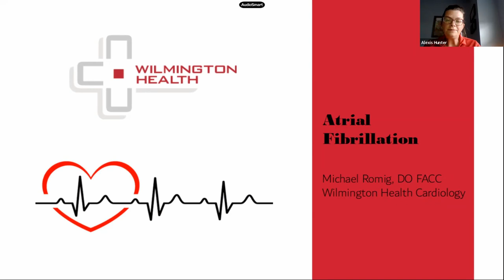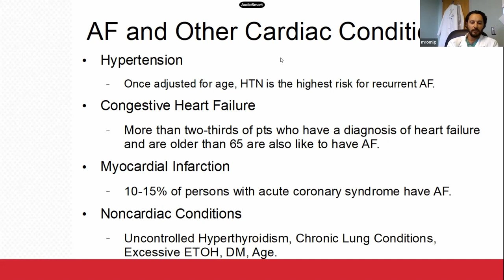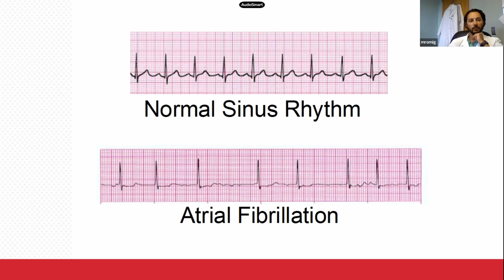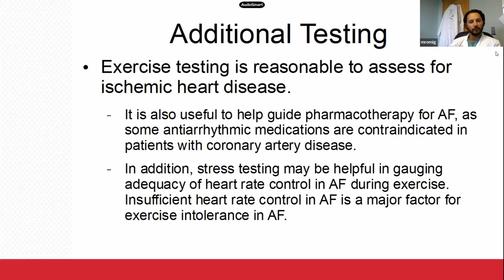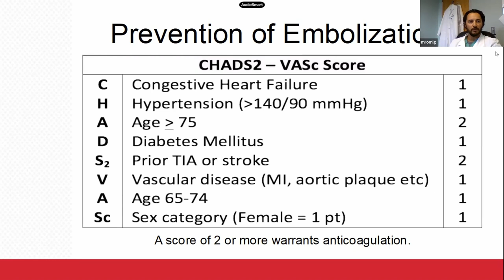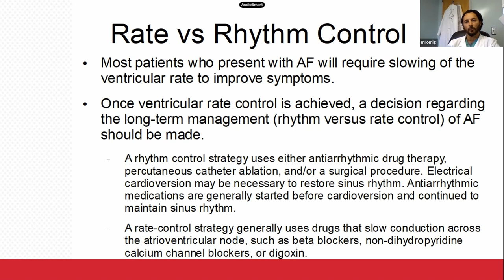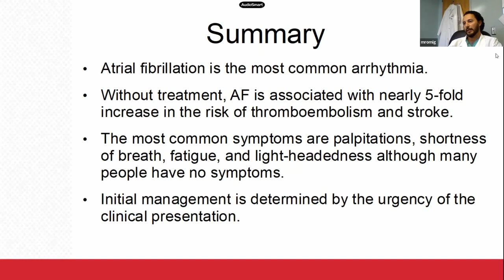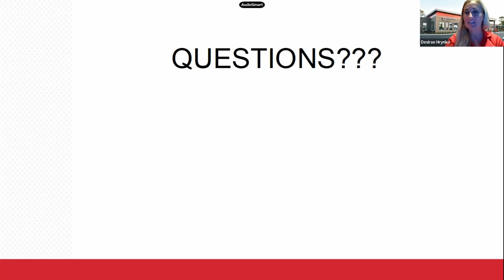M.E.D. School For Patients: Dr. Michael Romig - Atrial Fibrillation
Michael Romig, DO, FACC, earned his medical degree from Michigan State University College of Osteopathic Medicine in East Lansing, Michigan. He completed an internal medicine internship and residency at Botsford Hospital in Farmington Hills, Michigan. He performed a cardiology fellowship at Beaumont Health, Botsford Campus, in Farmington Hills, Michigan. Dr. Romig is board certified in cardiology, internal medicine, nuclear cardiology, and echocardiography.

About the series:
M.E.D. (“My Education and Diagnosis”) School for Patients are live seminars allow our patients the ability to interact with one of our Orthopaedics & Sports Medicine experts regarding specific orthopaedics or sports medicine topics. Each seminar will feature a PowerPoint presentation that is insightful, educational, and interactive.